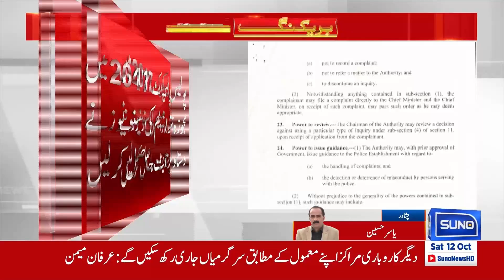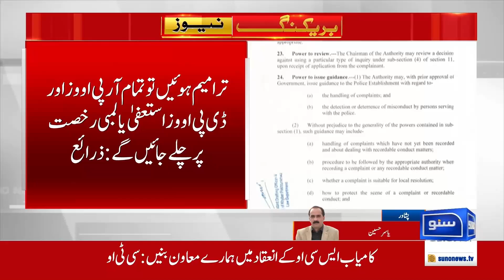Amendments will not be Accepted | Police officers Nodded | Breaking News | Suno News HD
In this breaking news update from Suno News HD, we discuss the recent statement regarding the constitutional amendments that will not be accepted. Our report reveals how police officers have reacted to this development, shedding light on the potential consequences for law enforcement and governance. Join us for a detailed analysis of this critical issue and what it means for the future of Pakistan. Don’t miss our expert insights and community reactions.